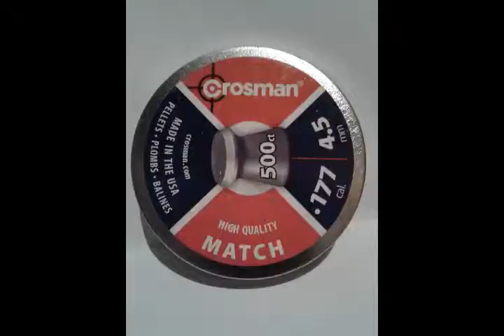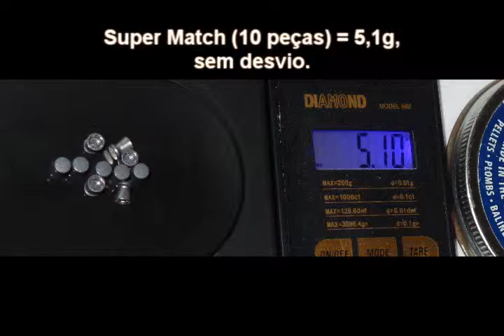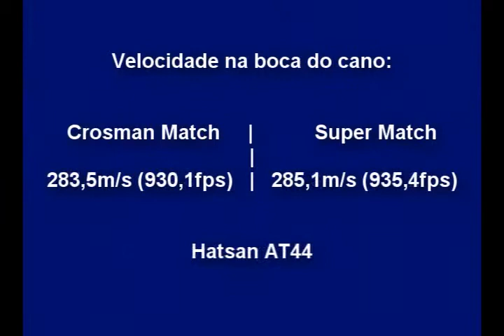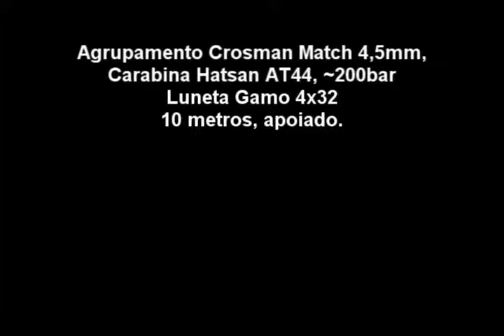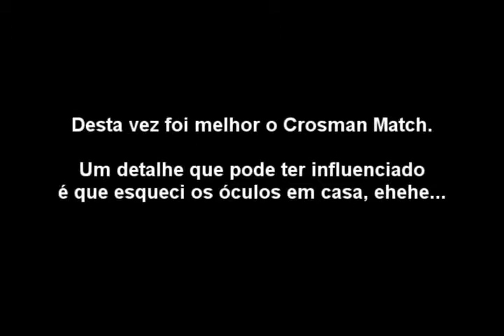Crosman Match & Premier Super Match - Pellets Info Part 7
Pellets INFO: Crosman Match & Super Match. 4,5mm (.177in).
Dimensions, weight, velocity, grouping (Hatsan AT44 and CBC B19s).